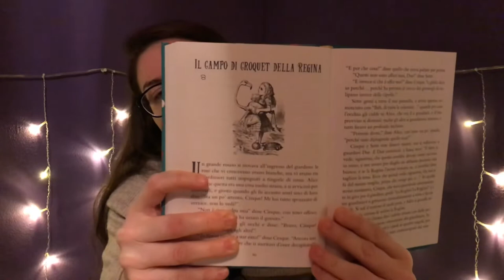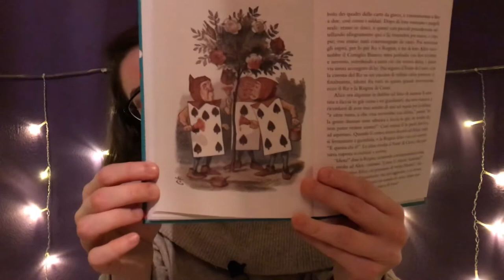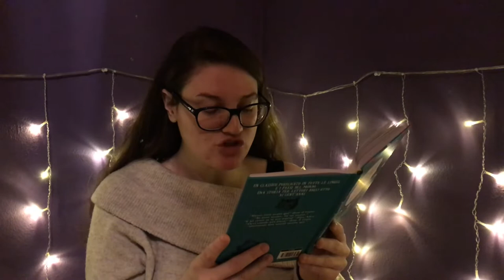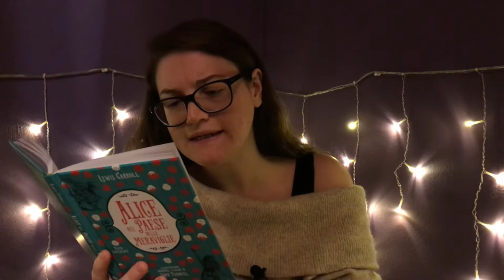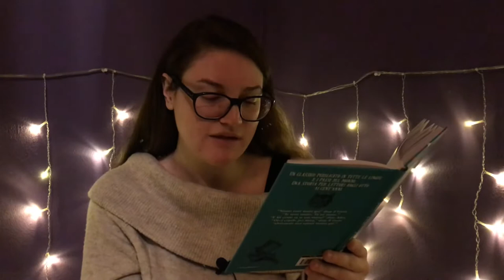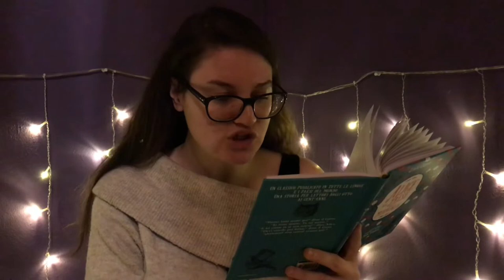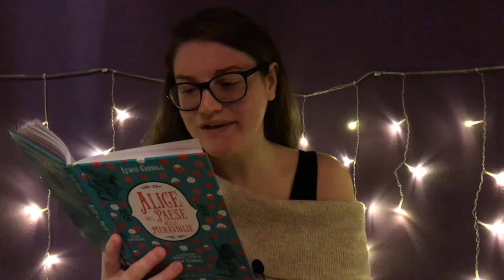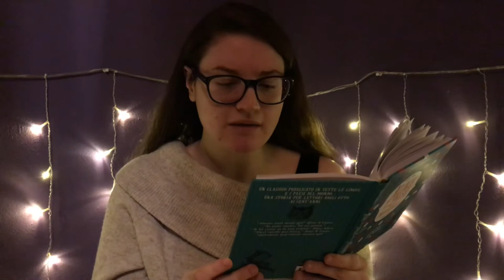✧ASMR - Alice🐰 Capitolo #8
Hej allihopa🇸🇪
Oggi torno con un nuovo capitolo di Alice, pian piano ce la farò a finire il libro!
Scusate per l’assenza di questa rubrica, prometto che mi impegnerò ad essere più costante! Ormai manca poco alla fine♥️
Buon ascolto e buon rilassamento🌿